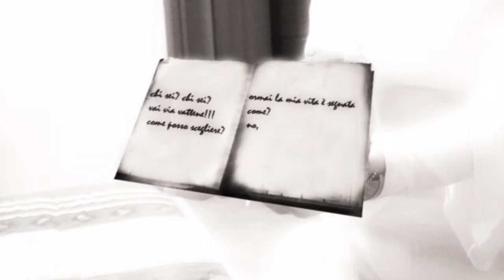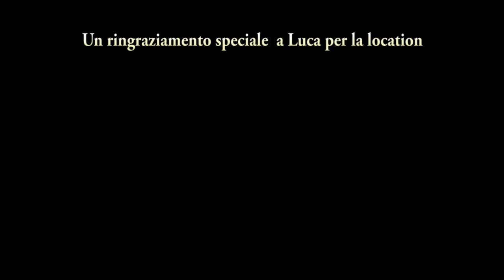La scelta - cortometraggio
La scelta

realized with camera Sony HVR A1E

Visual FX: Look suite - premiere